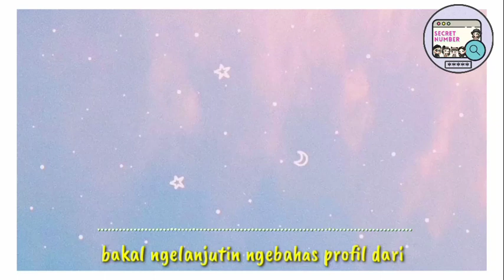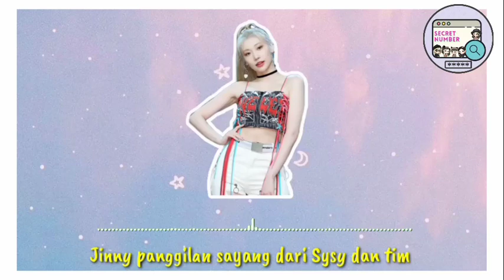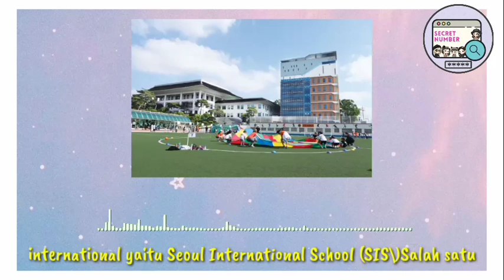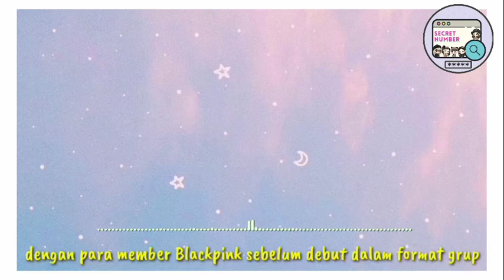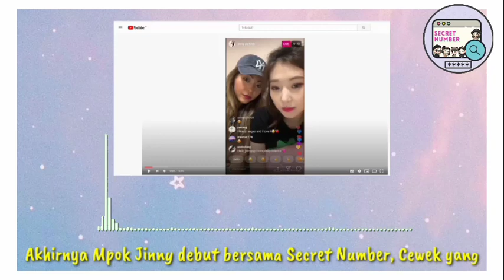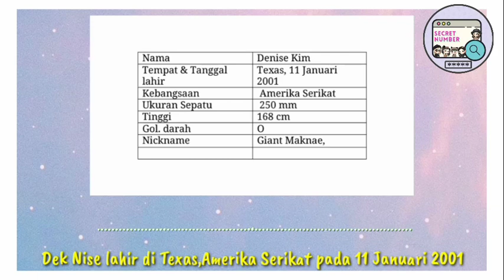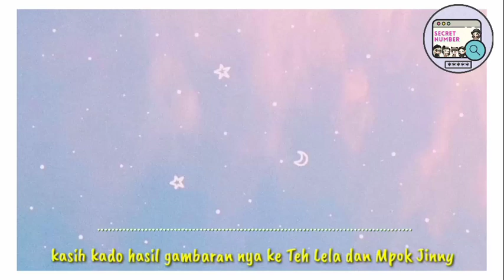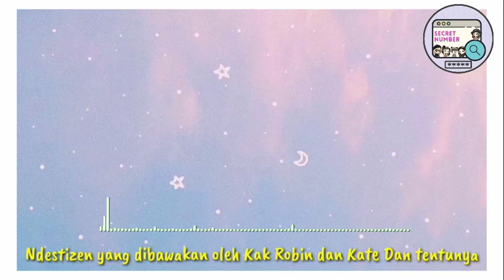[ENG SUB] Jinny dan Denise bawa YG Vibes ke SECRET NUMBER?!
Halo Ndes, Sysy kali ini hadir menemani kalian dalam Get to Know More About Secret Number. Hari ini Sysy akan bahas profil Jinny dan Denise yang membawa YG Vibes di SECRET NUMBER. Tim Knowing SN kasih panggilan sayang Mpok Jinny dan Dek Nise.

✨SECRET MEMBER Youtube Channel build for SECRET NUMBER Fanbase. All of profit from this youtube channel will use to support SECRET NUMBER Fanbase Activity (Buy Album, Coin Voting, Other Project SN Fanbase)✨

⭐Special Credit to @fdl_1101 for youtube logo & watermark design⭐
⭐Special Credit to @tiara_art97 for opening & closing animation⭐

✨Credit to Tim Get to Know More About Secret Number✨
⭐English Subtitle submit by @radenpermata_

Sumber Artikel :
✨Profil Jinny✨

Lea bilang habis lahir Jinny dibawa ke korea (2:17)

✨Profil Dennise✨

(30:53)
⭐- Fun Fact
(08:55)

🗝Official Account Secret Number🗝
📌Instagram Secret Number:

📢JANGAN LUPA YA NDES UNTUK STREAMING TERUS MV “WHO DIS?” DAN VIDEO LAIN NYA Who Dis? MV📢

✨Music List✨

⭐Backsound : Instrumental Non Copy Right

Gimana Ndes? Semoga kalian suka dengan Episode Knowing SN yang Sysy bawain kali ini. Berikan banyak cinta untuk Secret Number Ndes ~Sysy~